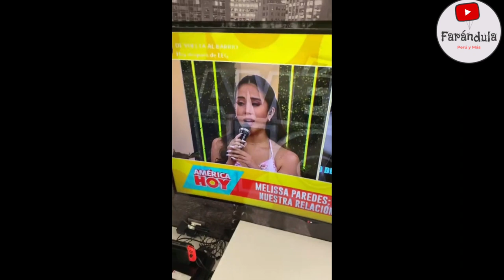IMPACTANT3 !! RODRIGO GONZALES NO SUELTA A MELISSA PAREDES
RODRIGO GONZALES NO SUELTA A LA PAREJITA PUES SE BURLA DE LAS DECLARACIONES DE MELISSA PAREDES Y MANDA AL PSICOLOGO A ETHEL POZO